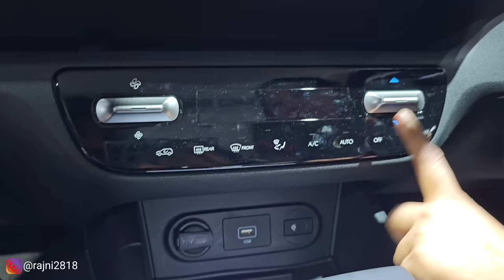HYUNDAI'S New 7 Seater Car Launched ❤️❤️